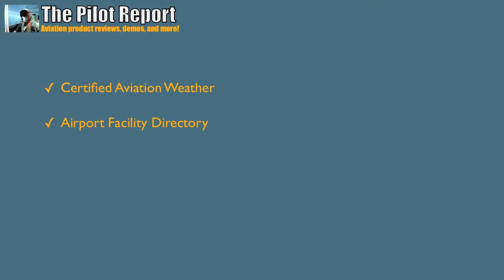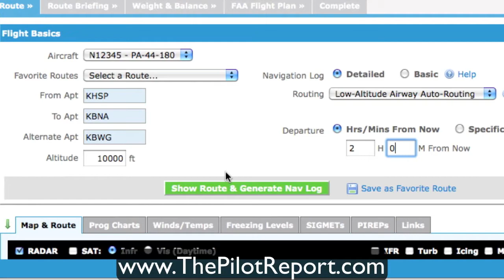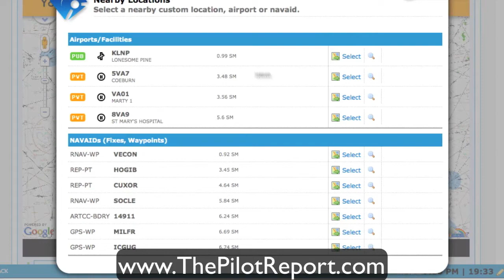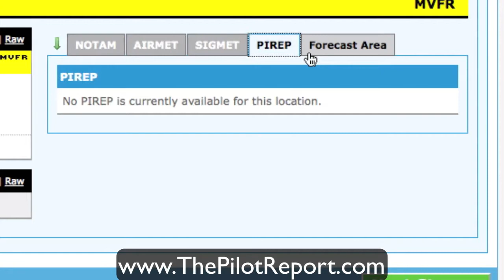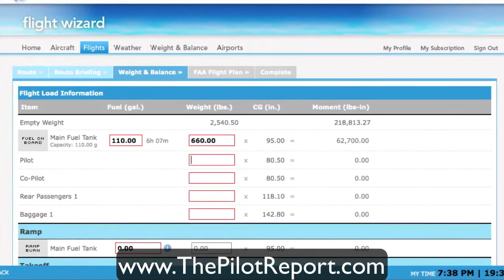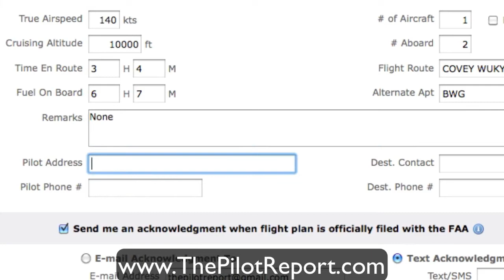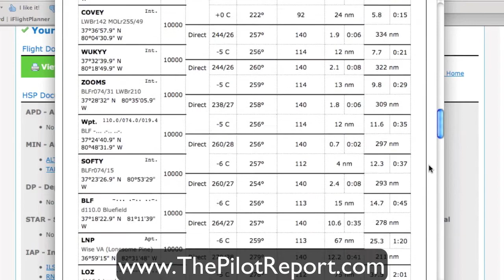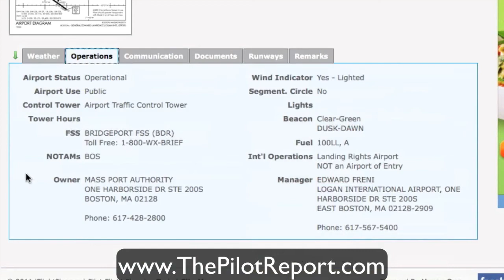Video: iFlightPlanner.com Review